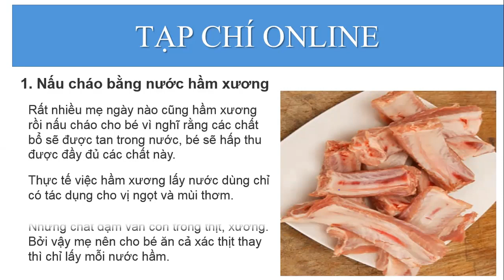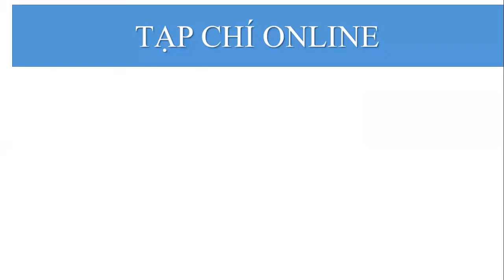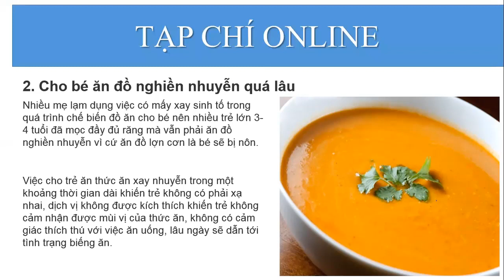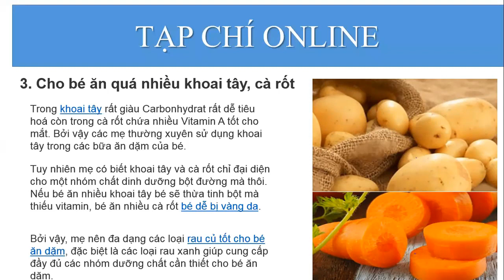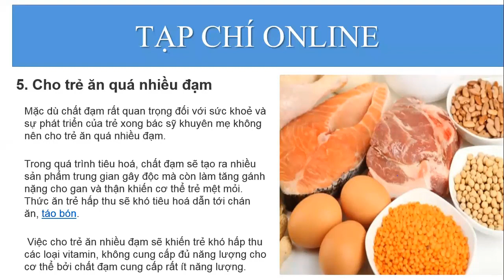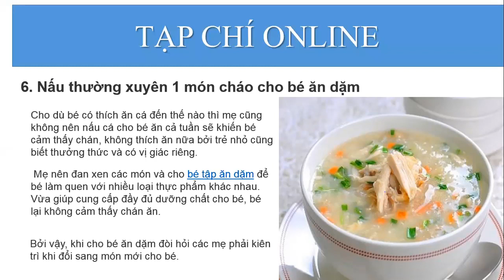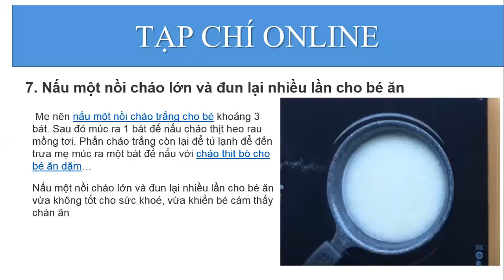7 sai lầm khi nấu cháo khiến bé chậm tăng cân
Nhiều bà mẹ dù ngày nào cũng hì hụi nấu nướng, tìm cách thay đổi thực đơn cho con, nhưng bé vẫn không tăng cân dù ăn đủ bữa. Lí do có thể do trong quá trình nấu cháo cho bé, mẹ đã mắc phải những sai lầm dưới đây.
Hãy cùng Tạp Chí Online tìm hiểu nhé.